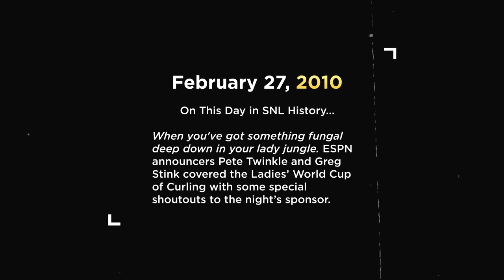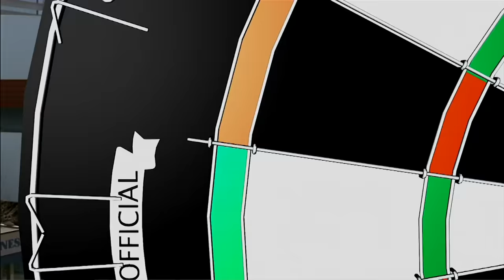This Day in SNL History: ESPN Classic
On this day in SNL history, ESPN announcers Pete Twinkle (Jason Sudeikis) and Greg Stink (Will Forte) covered the Ladies’ World Cup of Curling with some special shout-outs to the night’s sponsor.